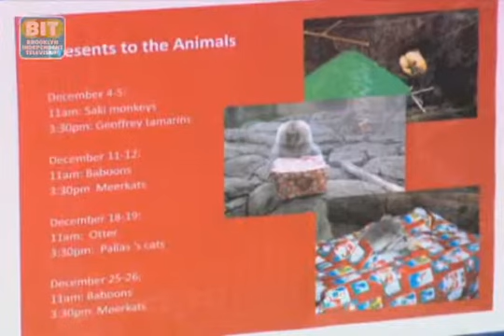Animals Opening Gifts at Prospect Park Zoo: Brooklyn Review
At Prospect Park Zoo a tradition of giving presents to the residents continues with an added opportunity for Brooklynites to share their good fortune with others. From Brooklyn Independent Television's Brooklyn Review, episode 231. ;Original air date: 12/13/2010.